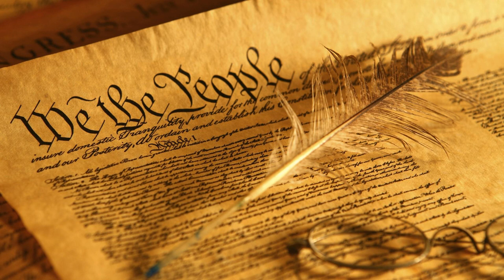011 - NIFLA, ET AL. v. BECERRA, ATTORNEY GENERAL OF CALIFORNIA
In this episode we'll take a look at the case NIFLA v. Becerra and the question of free speech in California.